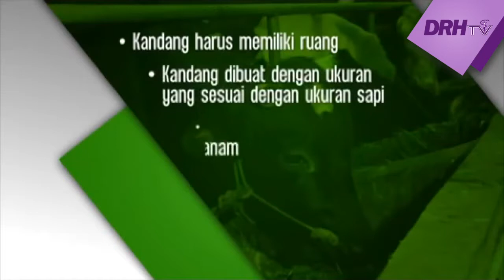Kandang Yang Baik Untuk Sapi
Kandang yang baik sangat mempengaruhi perkembangan sapi, lalu bagaimana kandang yang baik?